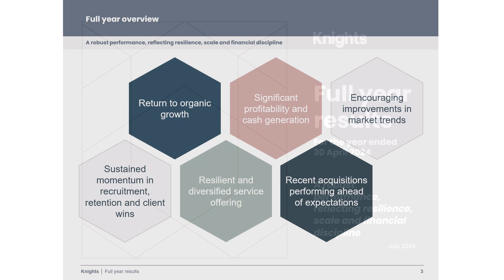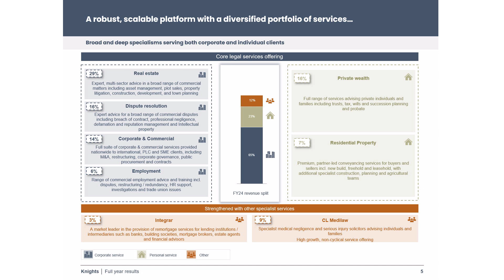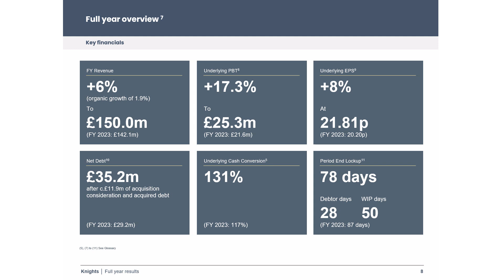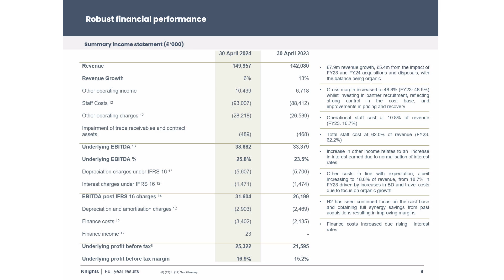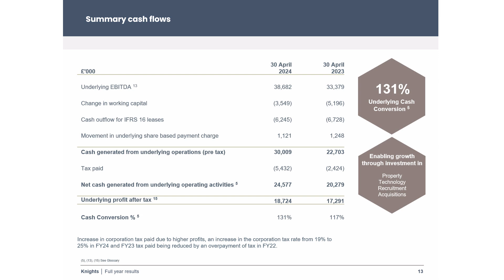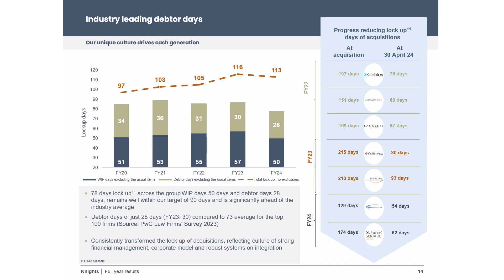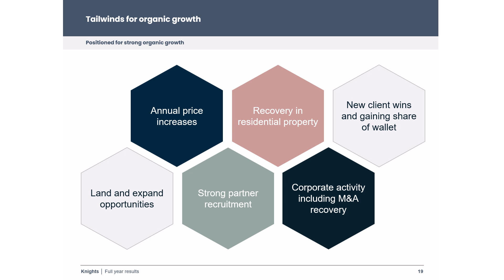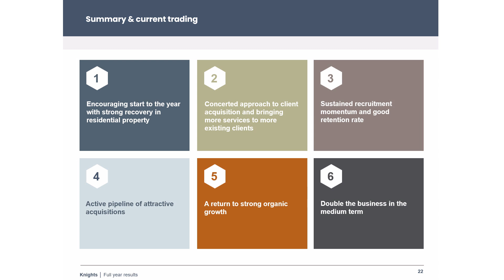Knights Group (KGH) Full Year results presentation - July 2024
Knights Group CEO, David Beech and CFO, Kate Lewis present their results for the year ended 30 April 2024 followed by Q&A.

00:00 - Opener

David Beech, CEO
00:16 - Introduction
00:35 - Full Year highlights
02:35 - Business growth
04:48 - Mix of work
06:04 - Business model
08:34 - Revenue & PBT growth

Kate Lewis, CFO
08:58 - Full Year financial highlights
09:55 - Income statement
13:46 - Revenue bridge
17:27 - Underlying PBT bridge
17:49 - Performance against KPI's
19:08 - Cash flow
19:58 - Lock up & debtor days
22:00 - Balance sheet
22:51 - Net debt bridge

David Beech, CEO
24:46 - Medium term goals
25:32 - Market opportunity
25:57 - Growth opportunities
29:06 - Recruitment
30:43 - Case study
32:18 - Summary & outlook

33:56 - Q&A

Knights is a fast-growing, legal and professional services business, ranked within the UK's top 50 largest law firms by revenue. Knights was one of the first law firms in the UK to move from the traditional partnership model to a corporate structure in 2012 and has since grown rapidly. Knights has specialists in all key areas of corporate and commercial law so that it can offer end-to-end support to businesses of all sizes and in all sectors.